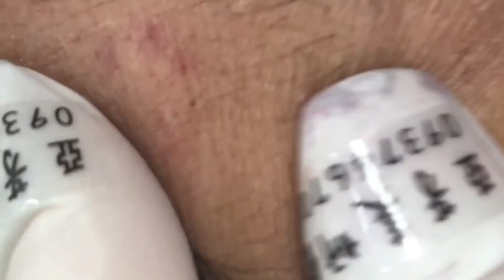SERIE TRATAMENTO DE ACNE EP 46 remoção de CRAVOS / BLACKHEAD Removal / remoción del PUNTO NEGRO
We are not a specialized clinic, we only reproduce the best videos in a serie about acne treatment.This procedure was done by 宜蘭 亞芳美妍館
Thank’s for watching EP  46 from the serie: acne treatment
Help us with these 3 steps to continue this work:

Nós não somos uma clínica especializada, apenas reproduzimos os melhores vídeos em uma série sobre tratamento de acne.
Este procedimento foi realizado pelo 宜蘭 亞芳美妍館

No somos una clínica especializada, sólo reproducimos los mejores videos en una serie sobre tratamiento del acné.

Ayúdanos con estos 3 pasos para continuar con este trabajo:

► Me GUSTA

► COMETARIO

►  INSCREVER